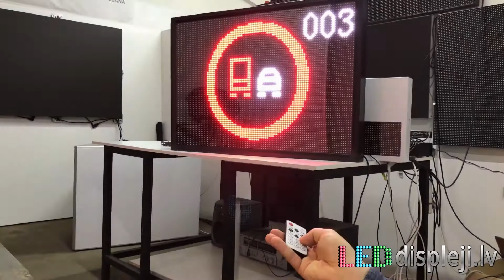LED maināmo signālu iekārtas - LEDdispleji lv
Mēs piedāvājam maināmo signālo LED iekārtas lielgabarīta un smagsvara kravu pārvadājumiem.

Šādu iekārtu izmantošana preču pārvadāšanai ir obligāta saskaņā ar Latvijas Republikas likumu:
Grozījumi Ministru kabineta 2010. gada 6. aprīļa noteikumos Nr. 343 "Noteikumi par lielgabarīta un smagsvara pārvadājumiem"